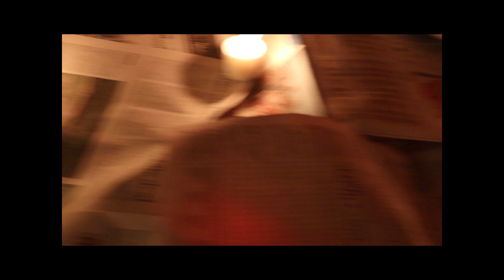LaThxg x Splurge